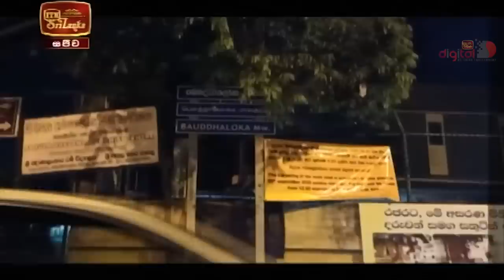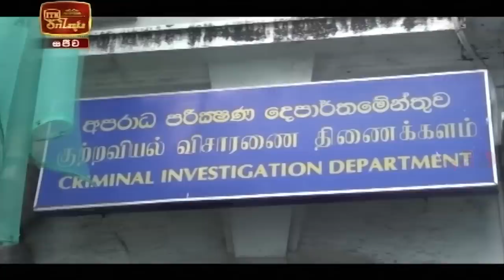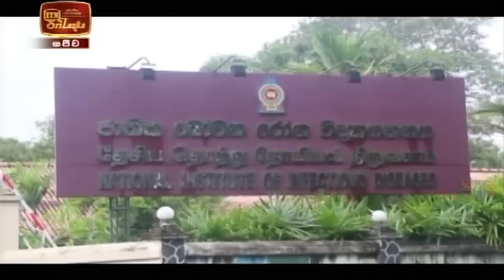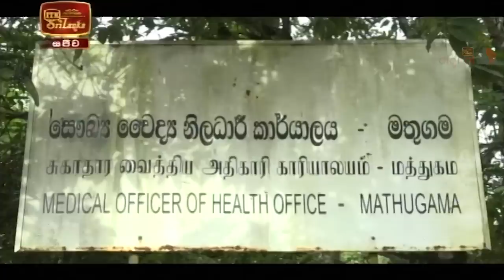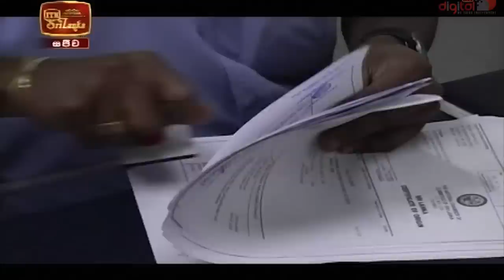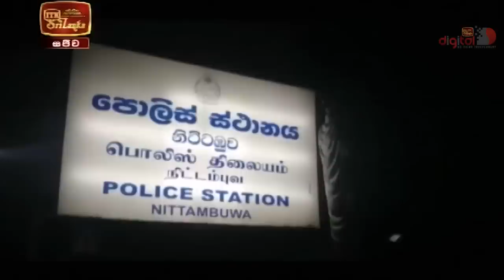ITN News 2020-10-19 | 12.00 PM